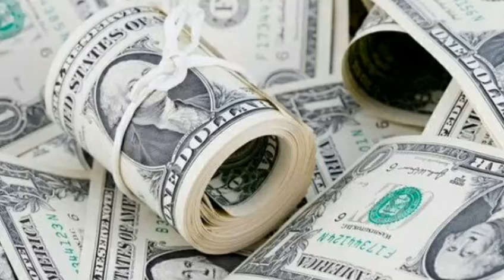Today US Dollar Rate in Pakistan 27-05-2019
Today Dollars rate in Pakistan 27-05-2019
You can do everything possible after this channel entertainment like the New Drama. On this channel, you will enjoy In the news of Entertainment time, And the area's secret cave interesting programs, etc.